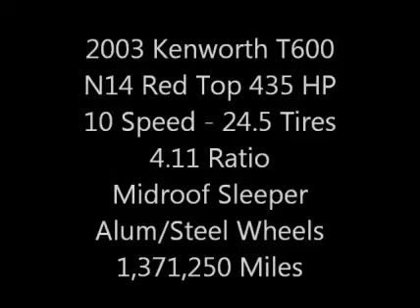2003 KENWORTH T600 For Sale